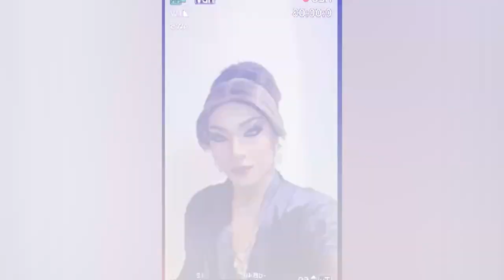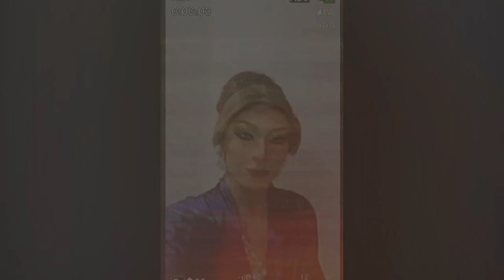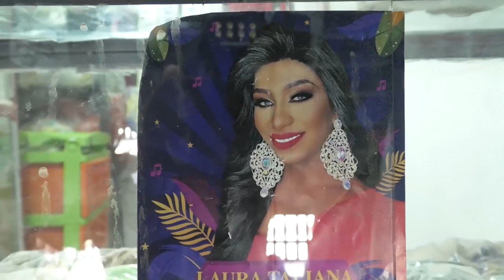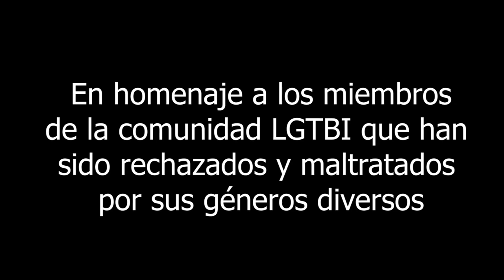CRÓNICA CONOZCA LA HISTORIA DE THALIANA: QUIEN NACIÓ HOMBRE Y SE TRANSFORMA EN MUJER